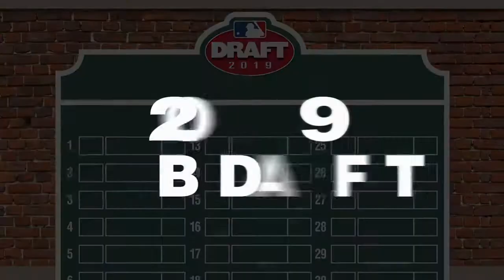Jaden Woodson — IF/OF, Jesuit College Prep, Dallas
Jaden Woodson takes batting practice at the 2018 Tournament of Stars.